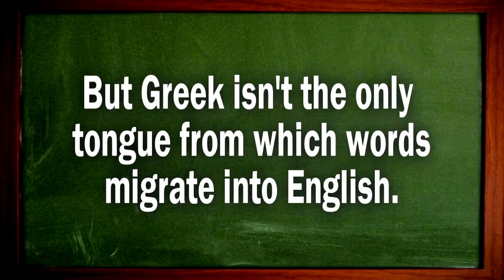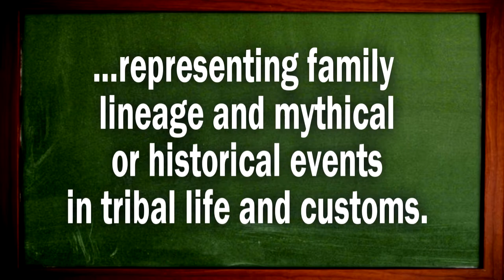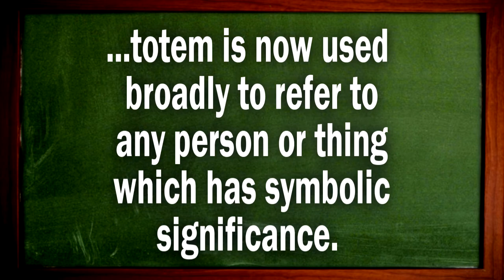TRANSIT TV TEACHER - Lesson #431: "In A Word: 'Totem'" - Justin Vyor, Los Angeles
Greek isn't the only language from which words migrate into English. The word "totem" came from the Algonquin Indian language known as Ojibwa.